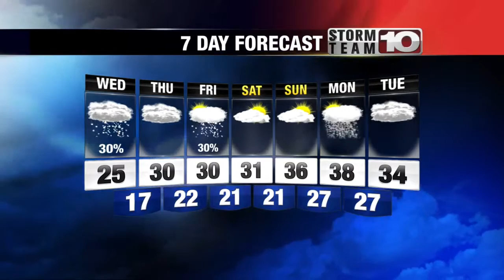Tuesday Early Forecast